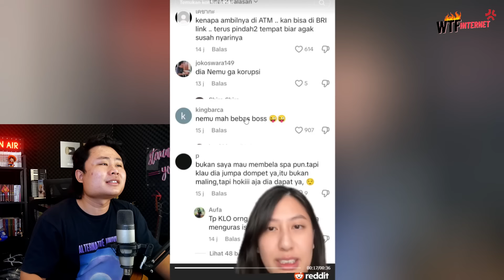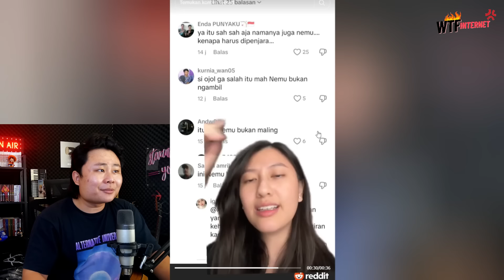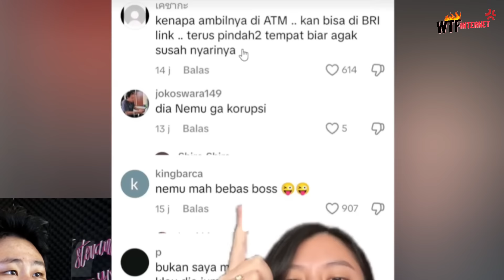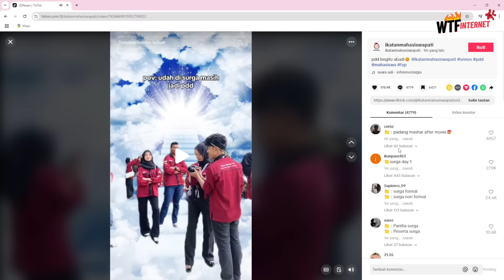YANG KAYA BEGINI GABISA DILEDUGIN AJA??